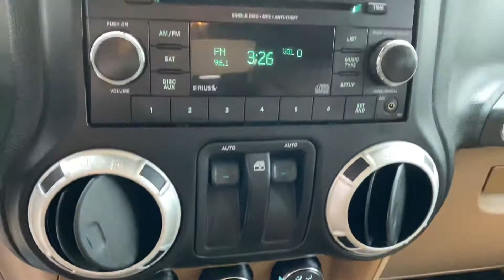2013 Jeep Wrangler Sahara For Sale